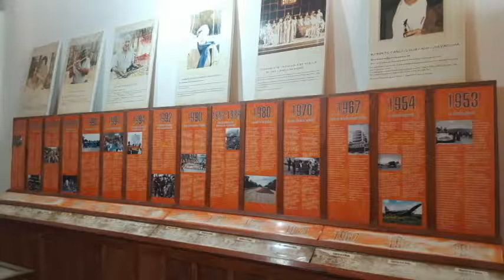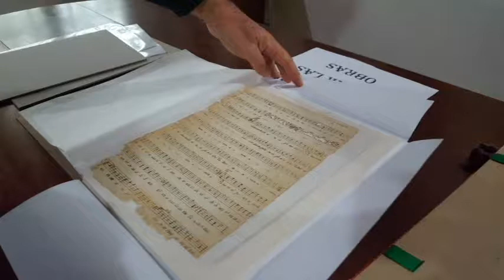El Templo Misional y el Museo de Moxos III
Video: ANF